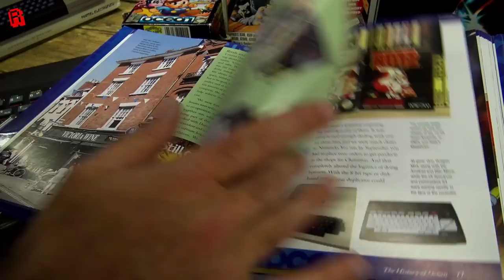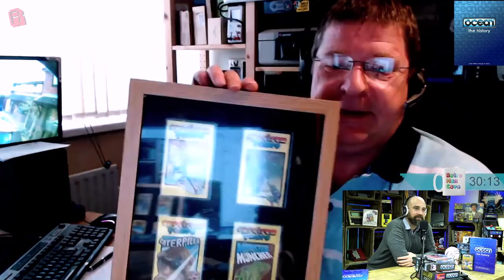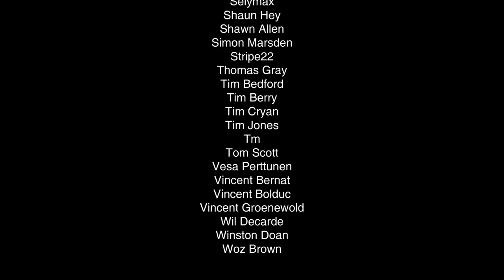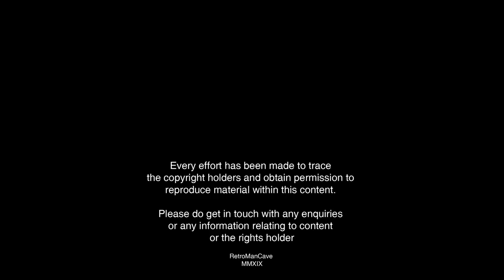Paul Owens of Ocean Software - Tea Break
● Support RMC
Time is the most valuable thing we have.  Official Cave Dwellers create a reliable monthly income that allows me the time to dedicate creating content.  My goal is to be able to do it full time.

● Episode Links
There are no links to share in this episode.

● Description
Paul Owens was a video game developer at Ocean Software from the day the name was born having been an employee at Spectrum Games.  Paul shares with us today his memories of ZX Spectrum programming, game licensing and the cut throat world of 8 and 16bit video game development in the '80s and '90s.

● RMC Podcasts
Enjoy my Podcasts with your favourite app using the links here: